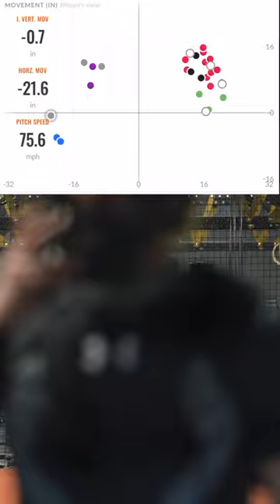Giants Minor Leaguer Dylan Cumming working on his sweeper in an offseason pen.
Giants MiLBer @yeahitsdylan working on his sweeper in an offseason pen.